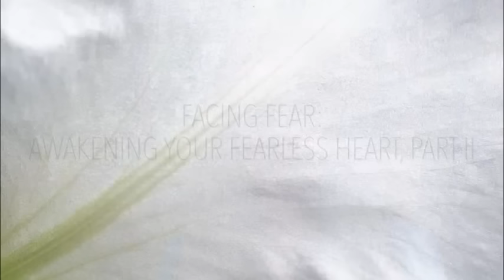Facing Fear: Awakening Your Fearless Heart, Part 2 - Tara Brach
Facing Fear: Awakening Your Fearless Heart (Part 2), with Tara Brach [originally published on 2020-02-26]

Fear is a natural and universal part of our incarnation, and, when it goes on overdrive, we get imprisoned in the suffering of separation. These two talks explore how the RAIN meditation can help us face fear, and discover the boundless loving awareness that includes but is not contracted by currents of fear.

Please enjoy this remastered version of one of Tara's most popular talks, originally published on 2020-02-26.  To access the full library of Tara's archived talks, go

These free offerings are made possible by your generosity.

For more talks, guided meditations, books and other resources, visit Tara’s